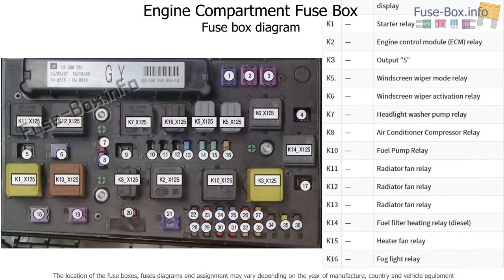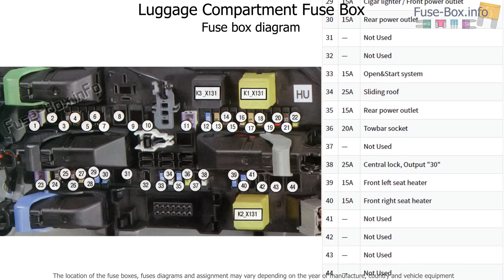Fuse box location and diagrams: Opel Astra H (2004-2009)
Fuse box diagrams (location and assignment of electrical fuses and relays) Opel Astra H / Holden/Vauxhall Astra H (2004, 2005, 2006, 2007, 2008, 2009).